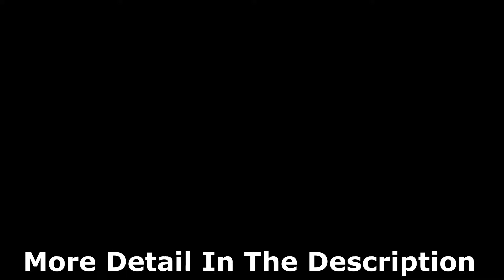SUBMIT YOUR "Clash Royale" REPLAYS!!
(It's free!)

Any additional questions please comment and ask!

LET'S GO INTO MORE DETAIL!!
Also sorry if I sounded so bored, don't know why that happened.
You can submit your Clash Royale replays to me to put together with other people to make an epic video series with funny or serious replays. Record your game footage with a screen recorder or you can easily join the clan Agentz and I will record it for you (just make sure you add your YouTube username) and once you submit it I will edit them together to make an epic series!

It only takes .7 seconds!
Got any suggestions for a video?
Let me know down in the comments!
Got friends? I sure hope so!

Donations are never required, but if you have a good heart, and want to share a heartfelt message, you may do so!

Aah, snooping through the replays are we? ( ͡° ͜ʖ ͡°)